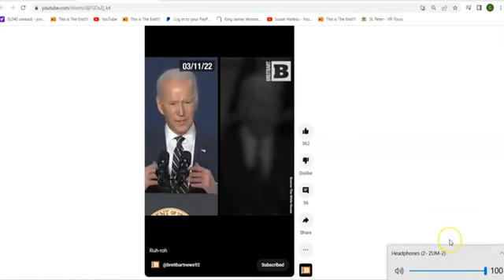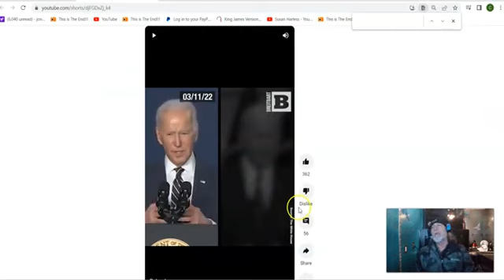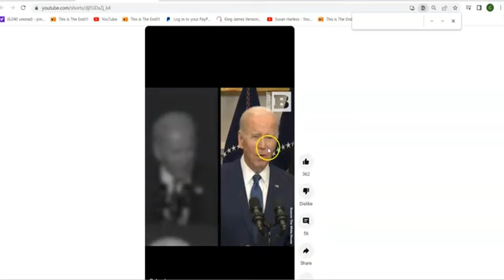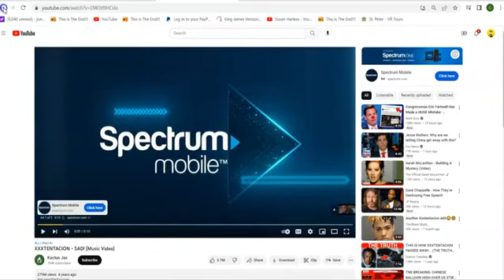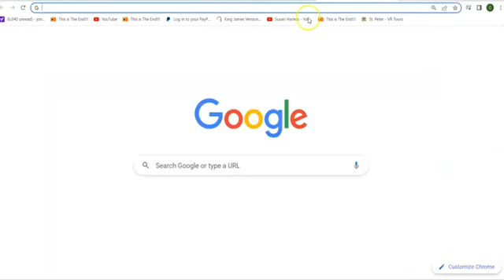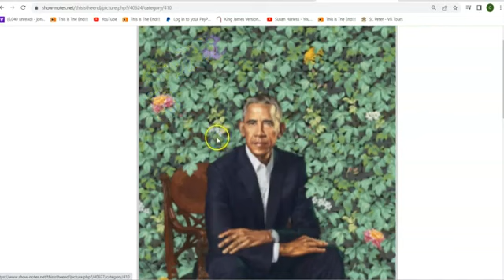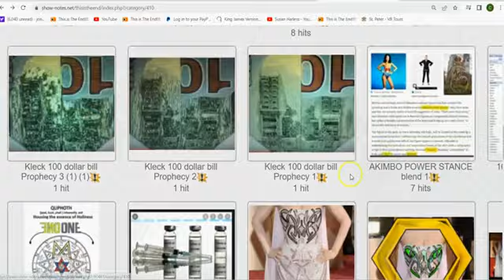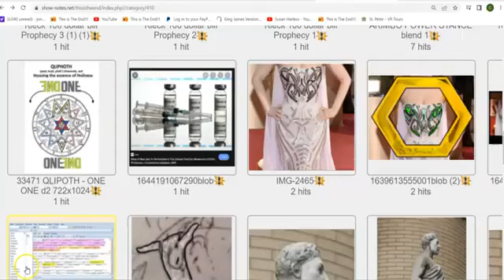Biden Announces WW3 without even realizing it.. Make NO Mistake. Tanks and Planes to Ukraine IS WW3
Biden Announces WW3 without even realizing it.. Make NO Mistake. Tanks and Planes to Ukraine IS WW3 (BY JONATHAN KLECK)

Hear It from the Mouth of the Sell-out that said it

4HUNNID = HUNTED (HUNNID) 4 (FOR) DINNER! (DINNUH) "They" are HUNTING ANGELS for DINNER !!!